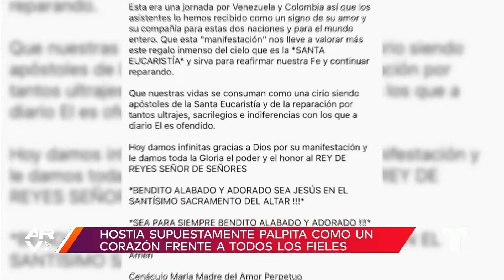Hostia palpita como un corazón frente a fieles católicos en Colombia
Video oficial de Al Rojo Vivo. Reina la fe en una parroquia donde los devotos juran haber presenciado un milagro durante la exposición del sacramento, pues señalan que la hostia en el centro de la custodia palpitó como si fuera el corazón de Cristo.